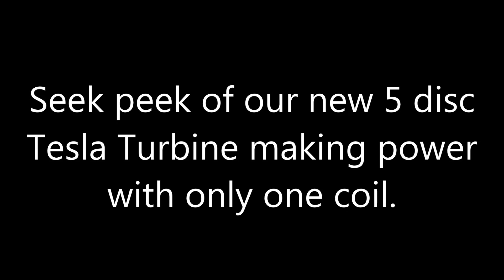Tesla Turbine Generator Power Test Sneak Peek! One Coil One Magnet.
Turbine's are now for sale! All proceeds will go to further funding research and development on the Tesla Turbine/Tesla engine. Help us lower the price of production by purchasing available

Join us on our journey on achieving Tesla's 10 horsepower for ever lb of weight!!

If you would like to make a donation to lower the cost of production and to  accelerate the speed of R&D Please donate to this link.

Quote from Nikola Tesla's British Patent 179,043 - Improved Process of and Apparatus for Production of High Vacua, Second Paragraph

"In the development of power by thermodynamic prime movers, as steam engines and turbines, a low back pressure is essential to good economy, the performance of the machine being increased from fifty to one hundred per cent, by reducing the absolute pressure in the exhaust space from fifteen to about one pound per square inch."